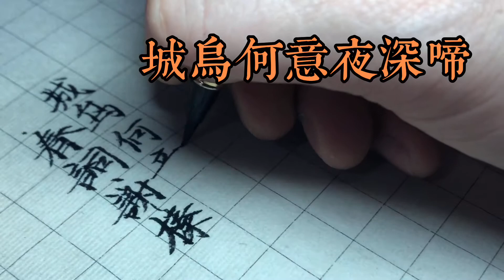一首小楷书毛笔 写首明代谢榛诗人的 春词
一位爱好毛笔书法的小哥哥，业余时间练习的书法，写字爱好。
谢榛（1495～1575）明代布衣诗人。字茂秦，号四溟山人、脱屣山人，山东临清人（今河北临西）。十六岁时作乐府商调，流传颇广，后折节读书，刻意为歌诗，以声律有闻于时。嘉靖间，挟诗卷游京师，与李攀龙、王世贞等结诗社，为“后七子”之一，倡导为诗摹拟盛唐，主张“选李杜十四家之最者，熟读之以夺神气，歌咏之以求声调，玩味之以裒精华。”后为李攀龙排斥，削名“七子”之外，客游诸藩王间，以布衣终其身。其诗以律句绝句见长，功力深厚，句响字稳，著有《四溟集》、《四溟诗话》。